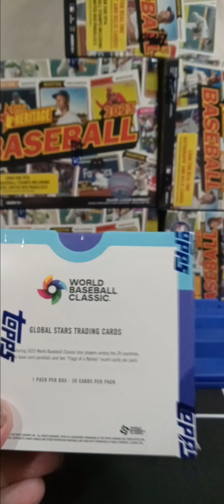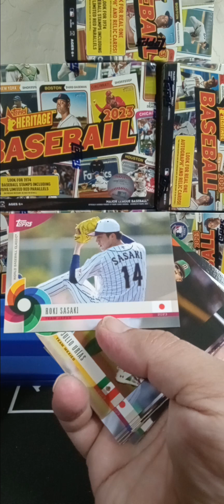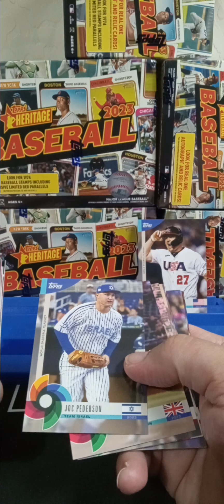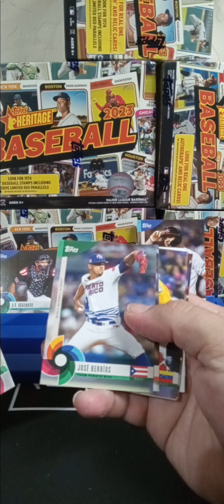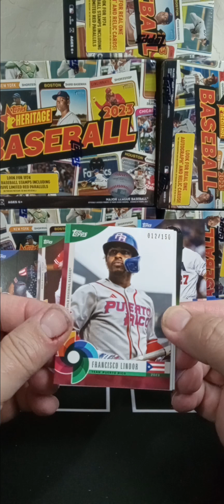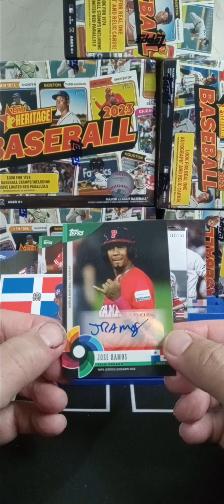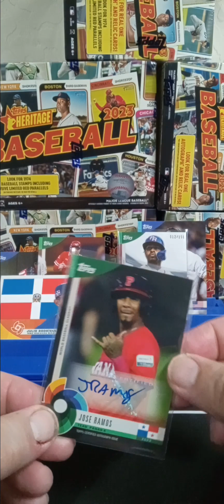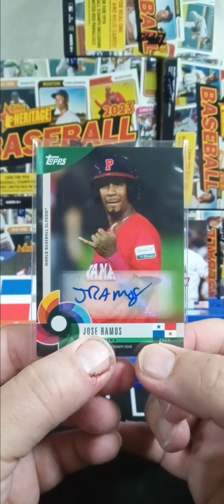mess around and find out! world baseball rip of the ages 💜💪🔥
Opening up a pack of World Baseball Classic that I forgot I even ordered.
And it was quite the pack!